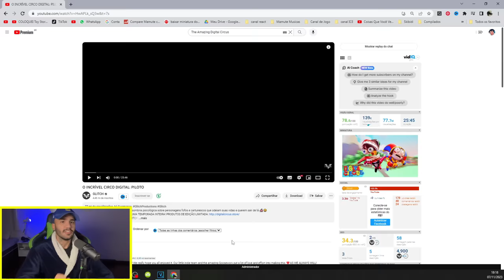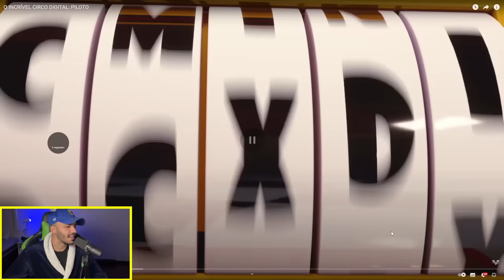THE AMAZING DIGITAL CIRCUS: PILOT (DUBLADO) | Mamute Reagindo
►Canal da minha mãe: @MaeYoutuber